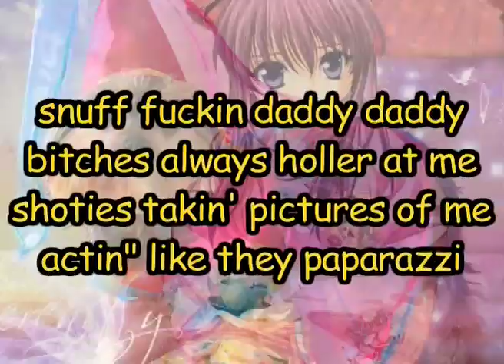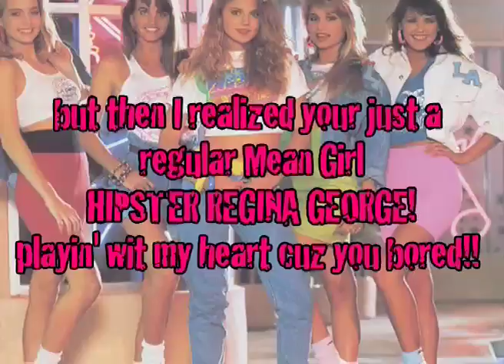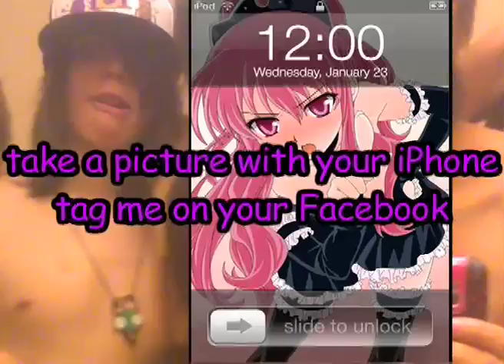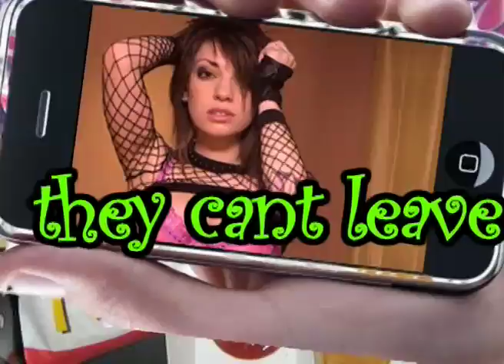Snuff Daddy- iPhone (with lyrics)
Snuff Daddy iPhone from the album Party Sharks